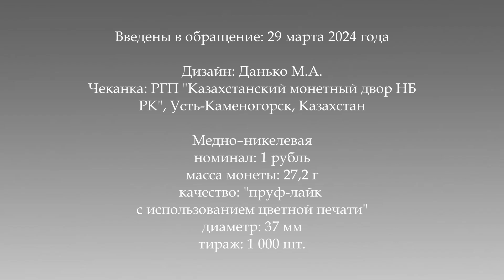Евразийский экономический союз. 10 лет, 1 рубль 2024, Медно-никель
Памятные монеты "Еўразійскі эканамічны саюз. 10 гадоў" ("Евразийский экономический союз. 10 лет")
Введены в обращение: 29 марта 2024 года
Дизайн:  Данько М.А. (Беларусь)
Чеканка: РГП "Казахстанский монетный двор НБ РК", Усть-Каменогорск, Казахстан
Медно–никелевая
номинал: 1 рубль
масса монеты: 27.20 г
диаметр: 37 мм
тираж: 1000 шт.
Монеты имеют форму круга. Боковая поверхность монет с насечкой.
Аверс
вверху по кругу – рельефное изображение Государственного герба Республики Беларусь и надпись: РЭСПУБЛІКА БЕЛАРУСЬ; в центре – на фоне карты стилизованное изображение цифры 10; внизу по кругу – год чеканки, номинал: 1 РУБЕЛЬ.
Реверс
в центре – на фоне карты изображения флагов государств, входящих в Евразийский экономический союз, над ними – официальный знак ЕАЭС и надпись – 10 ГАДОЎ, вверху по кругу надпись – ЕЎРАЗІЙСКІ ЭКАНАМІЧНЫ САЮЗ.